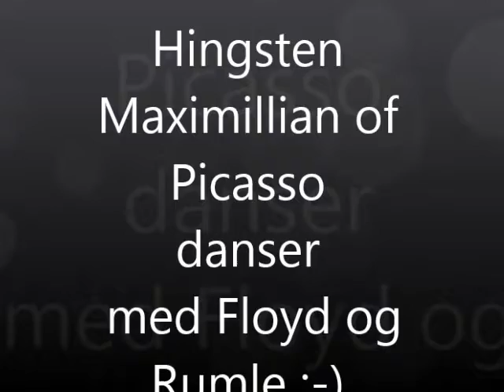Maximillian of Picasso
Hingsten Maximillian of Picasso skal ikke tro han er noget siger vallakken Rumle og Floyd :-)